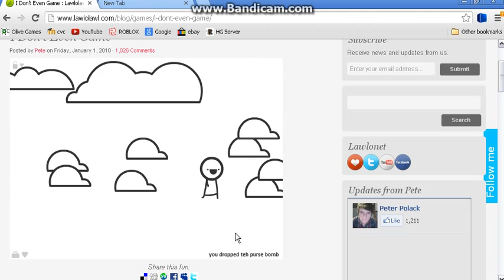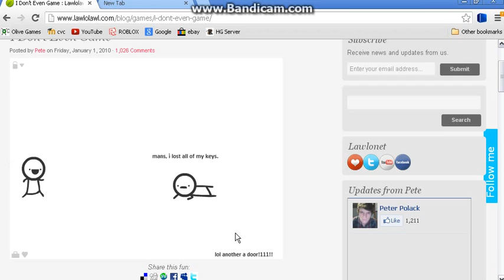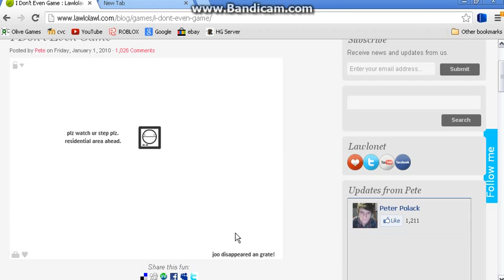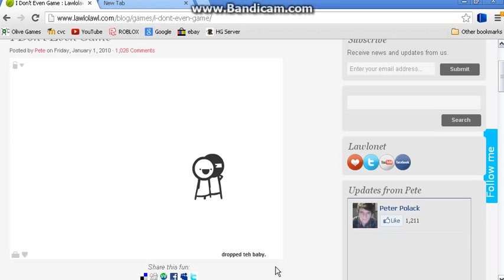i dont even game part 1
this is the another game from lawolawol studios and i decided to shere it with you guys